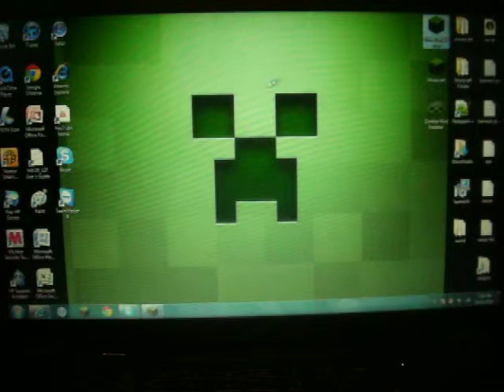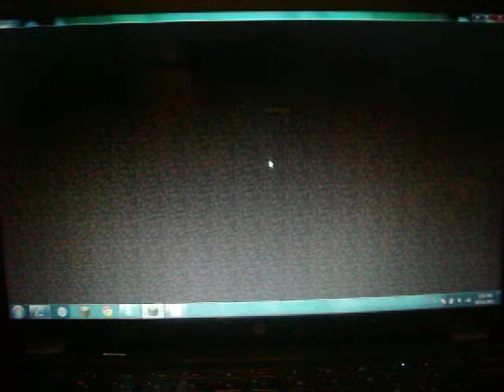admcpheron with ryanb125 in admcpheron's server :D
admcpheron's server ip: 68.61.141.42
Join Please!